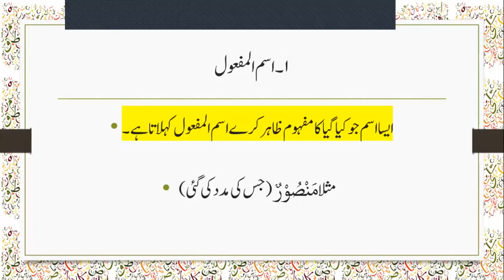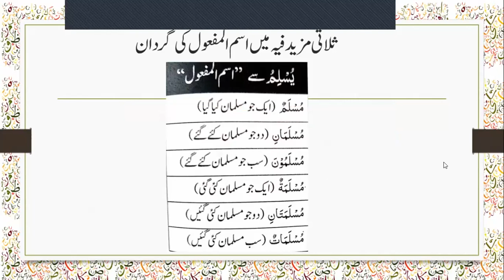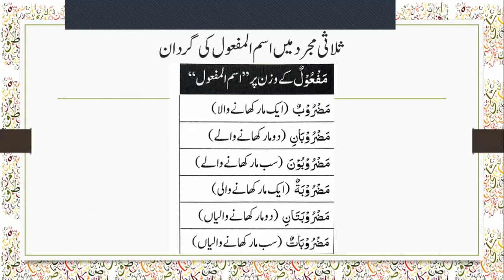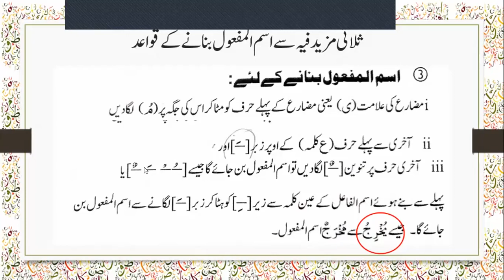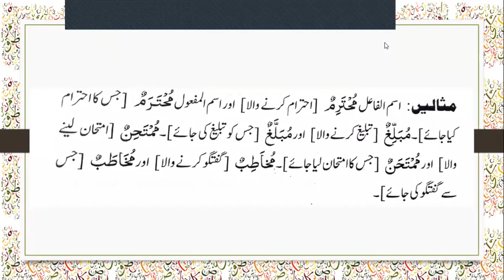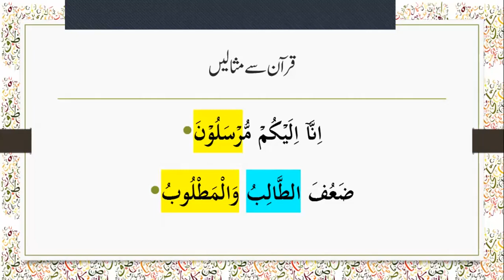Arabic Grammer| Verb | Lecture # 76 اسم المفعول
lecture # 76

Gmail
Regards Yusra Foundation Online#Arabicgrammer